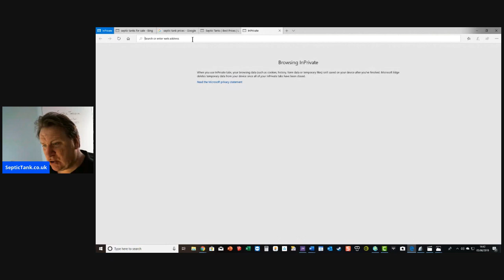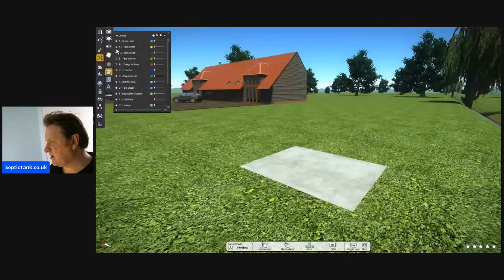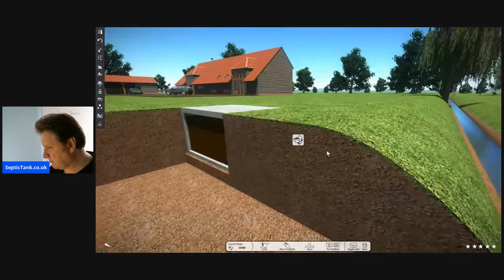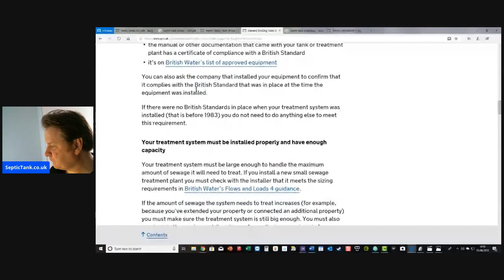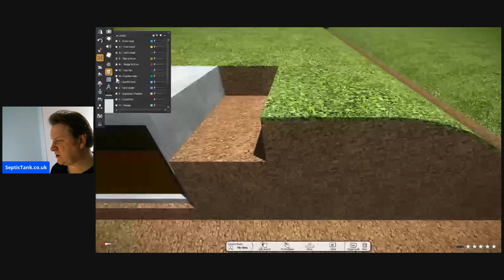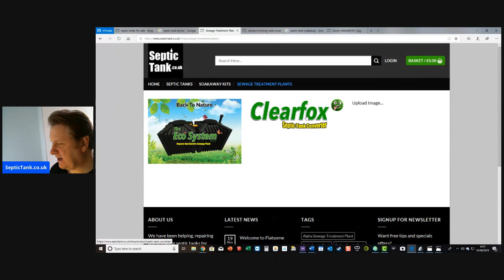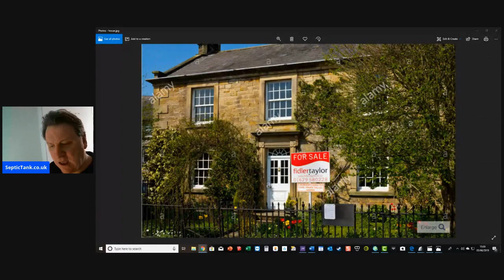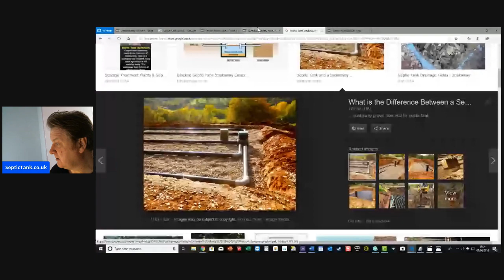Septic Tank Regulations - Septic Tanks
Are you a septic tank owner? Are you worried about all the new rules and regulations that are coming into force on the 1st January 2020?
How will they affect you? Do you need to repair or replace your septic tank?
Will all septic tanks up and down the country be banned?
What is the septic tank ban?
In this live broadcast I will answer all these questions for you.

Septic Tanks